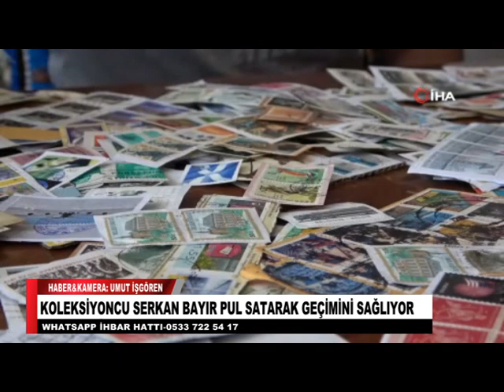KOLEKSİYONCU SERKAN BAYIR PUL SATARAK GEÇİMİNİ SAĞLIYOR